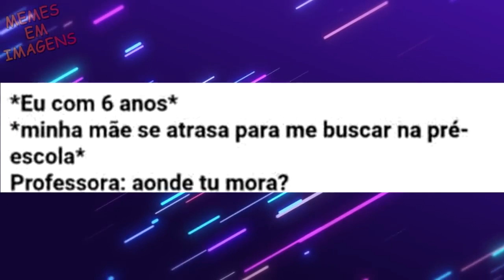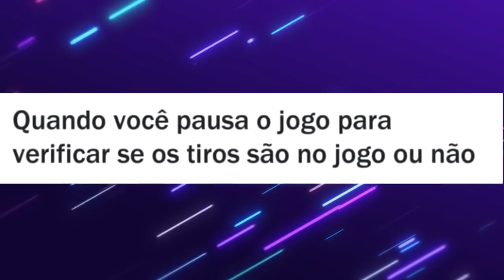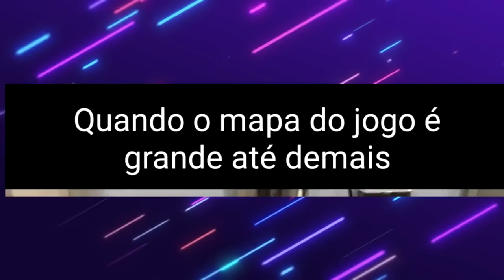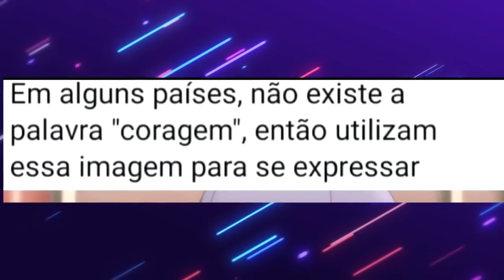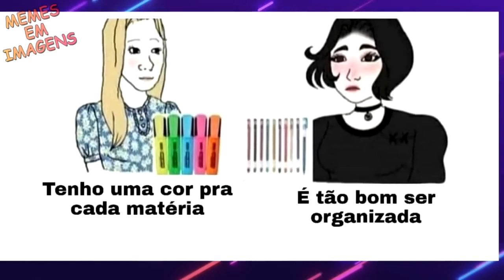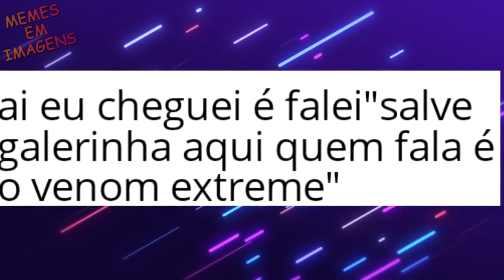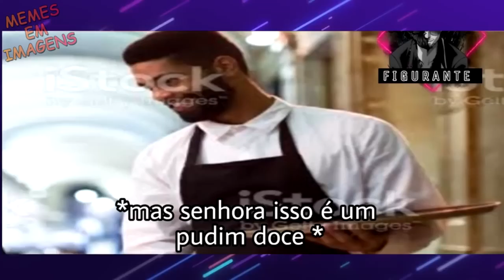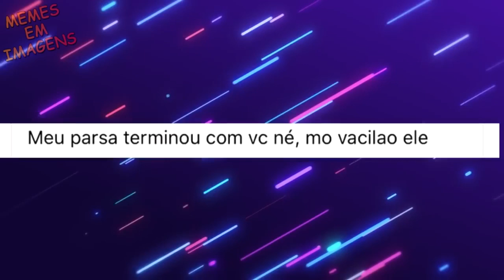CRIANÇA CHATA VAI JUNTO NO DIA DO LIXO🤣